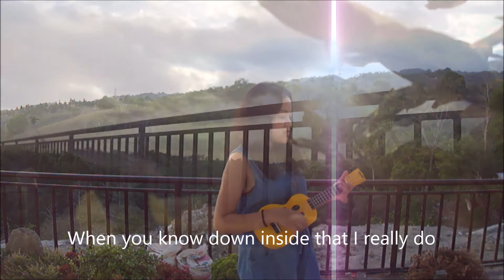We belong to you and me ❤ | How deep is your love - by Take That (Ukulele Cover)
My Love ❤❤❤ I Love You. ❤😍🥰